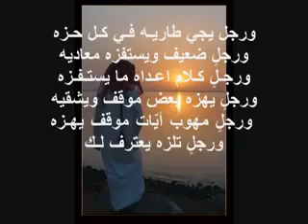قصيده ياكثر هم لاقلت